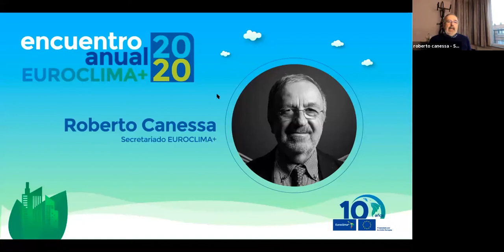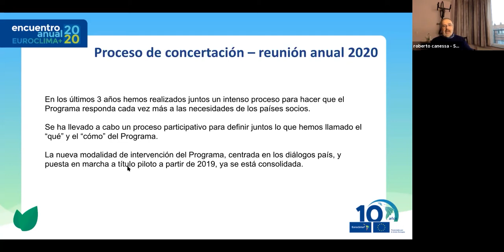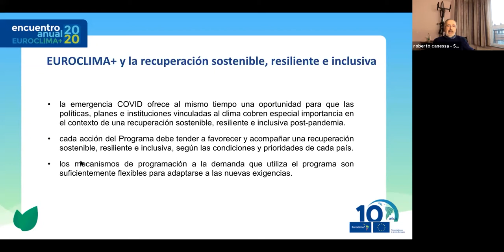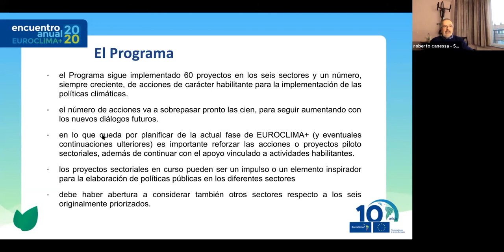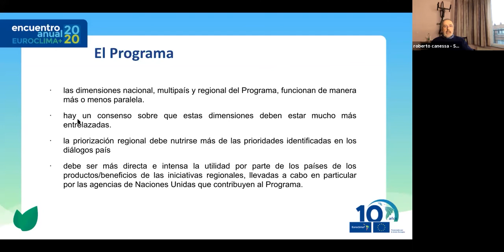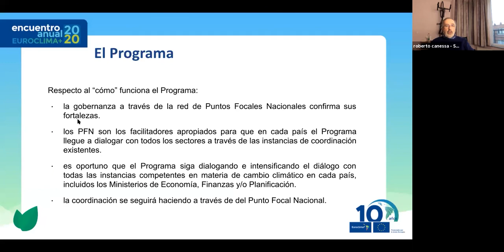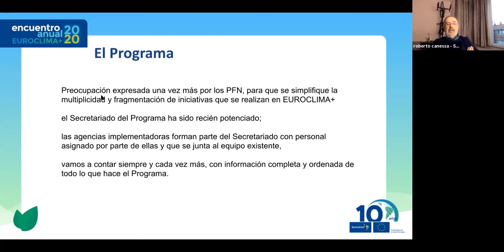Sesión 4. Reunión preparatoria y sesión del Comité Directivo. Presentación de Roberto Canessa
En el Encuentro Anual EUROCLIMA+ 2020 el objetivo de la primera sesión fue: identificar qué áreas de intervención sectoriales son clave para impulsar la recuperación verde en América Latina.

El propósito de esta sesión 4 fue la adopción formal de documentos, reunión del Comité Directivo.

En este video, verá la grabación de la presentación realizada por Roberto Canessa, Secretariado del Programa EUROCLIMA+.